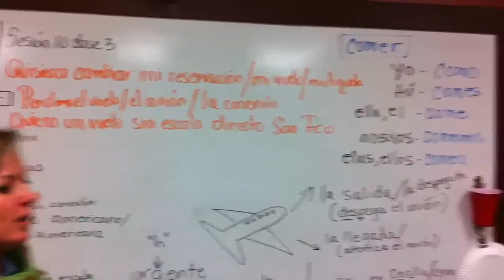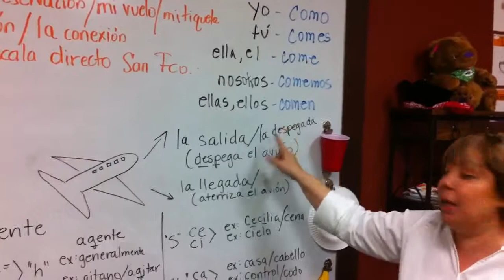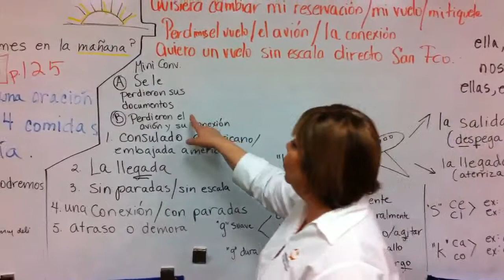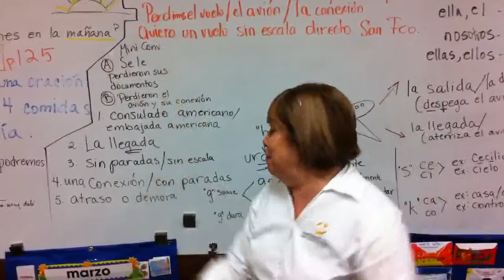Sombrero Time Adult Spanish Class, S3-C10